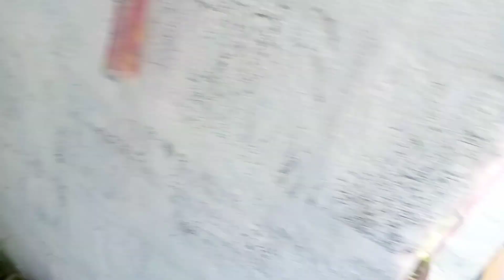garden se podhe khatam Karne ka feslha💔